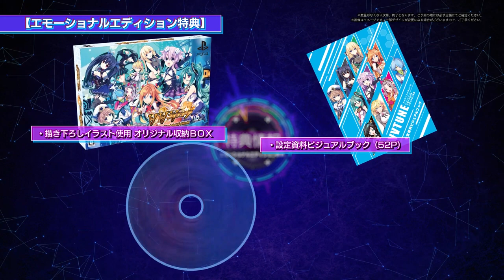Neptunia VVVtunia Opening Movie (JP)